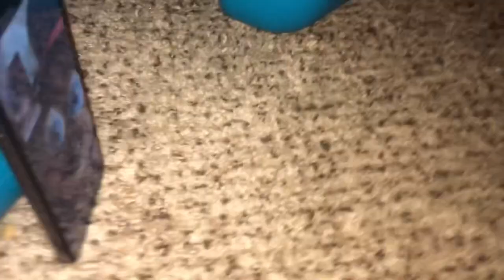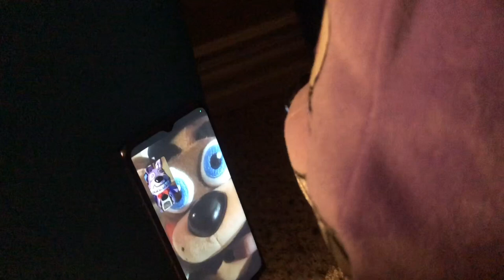MemeToonz Season 4 [Ep 7: The Huggussy]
We had too much fun with this